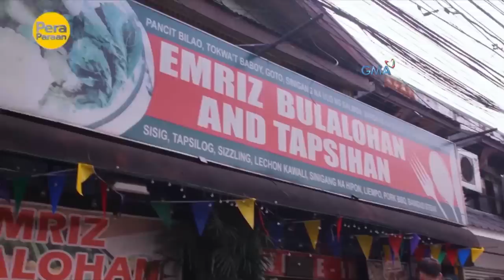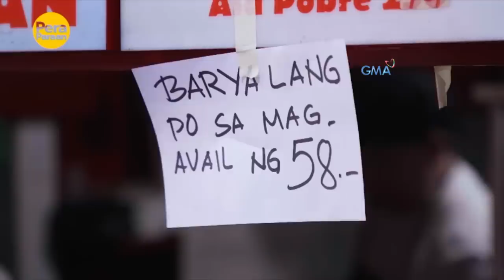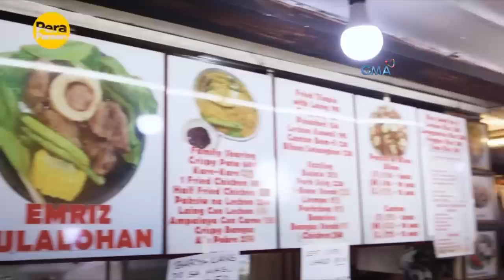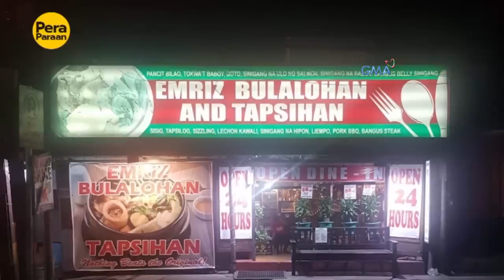Unli ang kita sa healthy breakfast buffet business! | Pera Paraan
Aired (June 10, 2023): Dahil napansin ni Rex na nagiging health conscious na ang mga tao ngayon, naisipan niyang simulan ang kanyang healthy breakfast buffet business. Ngayon, ang kanyang negosyo, kumikita na raw hanggang P40,000 kada buwan! Panoorin ang video.